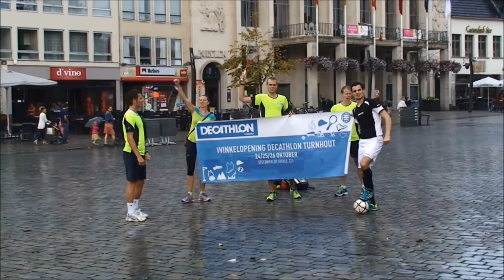BINKEvent: 20140920: TIJL & EVELYNE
Ging Tijl op 20 september jl. vreemd? Wie is die Evelyne? Decathlon? En waar is Nele?